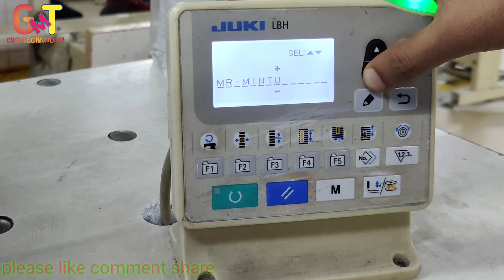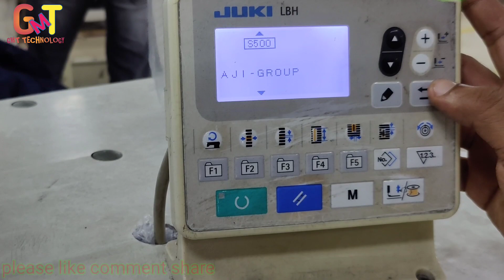Enter your name on the display | Juki LBH-1790A-SS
ডিসপ্লেতে নিজের নাম কিভাবে লিখবেন, ডিসপ্লেতে নাম পরিবর্তন শিখুন,
Juki lbh1790a s how to do display name change,
Juki buttonhole hole machine,
Juki industrial sewing machine,
Industrial sewing machine,
Juki Lk1903 b how to display name change,